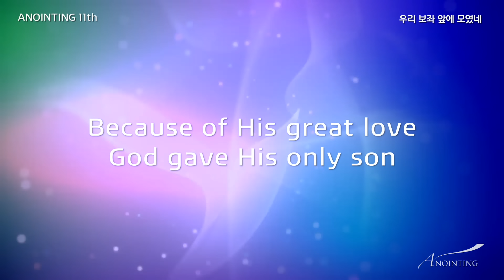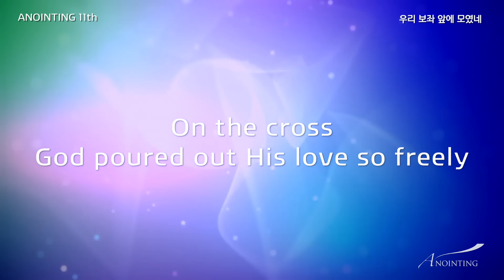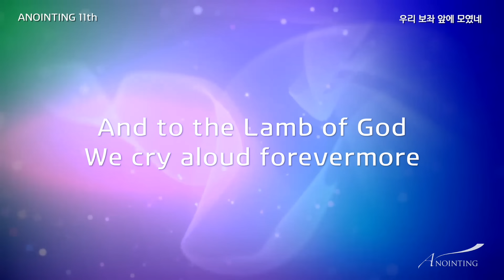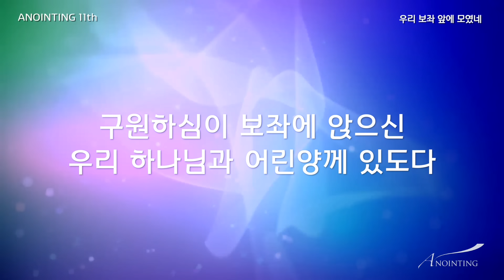17 비전 (우리 보좌 앞에 모였네) (Official Lyrics) | 어노인팅 11집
2015년 3월 발매

17 비젼 (고형원 사,곡)

Producers
Executive Producer 박기범 for Anointing Music Producer 박기범
Stage Director 김승빈
Worship Leader 최요한 전은주 Josh Davis 김재우
Music Director 한경숙
Arrangement 박기범 최요한 전은주 Josh Davis 김재우 한경숙 이정환 박승규 서진실 최정현 채푸른 조재범
Players
Drum 박승규 Bass 이정환 Keyboards 서진실 Synthesizer 채푸른 Electric & Acoustic Guitarr 최정현 Percussion 조재범Singers 최혜진, 이다래, 권미현, 이주희, 박대신, 박보람, 양민호

Engineers
Recorded Live at 신길교회(2014/10/16)Live Engineer 양재혁Live Recording Engineer 서인석 Live Assistant Engineers 김영민 김효진 하문규 강우종 박유만 최승혜Mix Assistant Engineer 이성실Overdubs Recording Engineers 박기범 박유만 at Anointing StudioMixing & Mastering Engineer 김대우 Daewoo Kim at Studio 78, Nashville(Studio78nashville.com)
Art & Design
Design 김명환Photography 서다운, 조현웅, 안은주, 라종훈, 안영재, 손규혁

● 어노인팅 악보/MR/음반 판매: anointingmusic.com (온라인샵)
● 어노인팅 미니스트리 anointing.co.kr
● SNS
매주 목요일 7:30PM ㅣ 신수동성결교회(6호선 광흥창역 4번 출구)